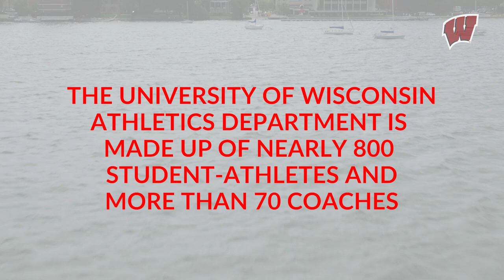"Thank You, Coach"